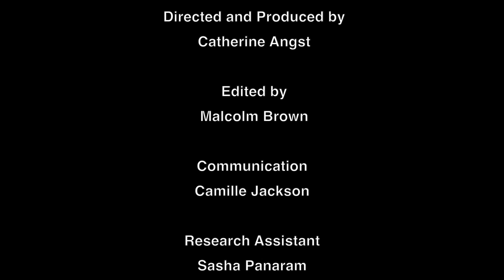Left of Black with Sylvia Chan-Malik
Left of Black host Dr. Mark Anthony Neal sits down with Dr. Sylvia Chan-Malik to discuss her new book, "Being Muslim: A Cultural History of Women of Color in American Islam" (NYU Press, 2018).

Dr. Chan-Malik is Assistant Professor of American Studies and Women and Gender Studies at Rutgers University.